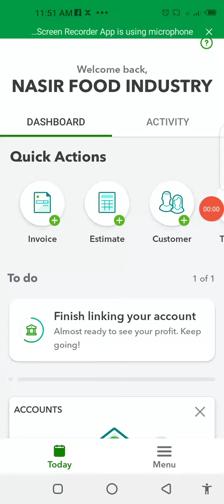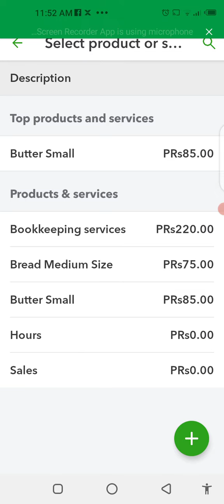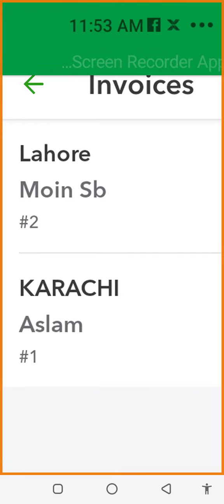Lesson 8 | How To Make - Add Customer Sales Invoice In QuickBooks Online Mobile App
We have discussed how to create sales invoice in quickbooks online mobile app.